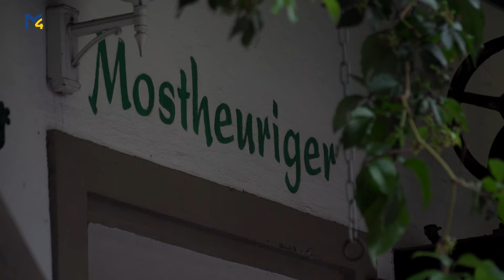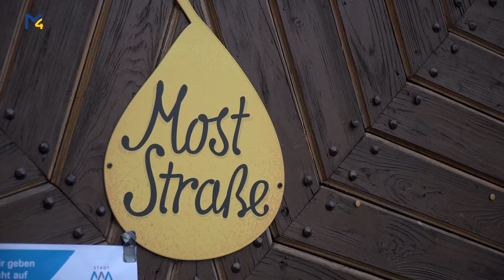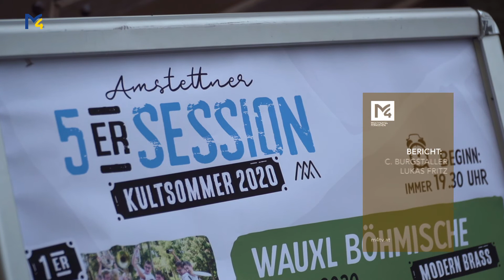Amstettner 5er Session - Most-Bauernhof Distelberger